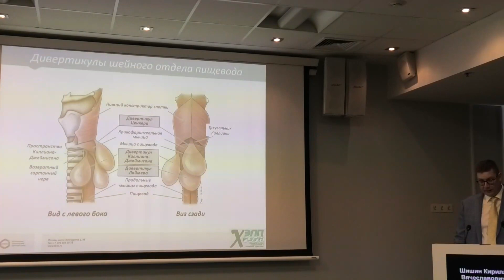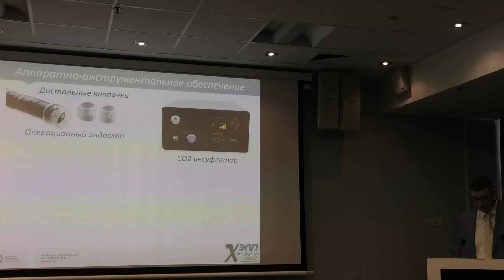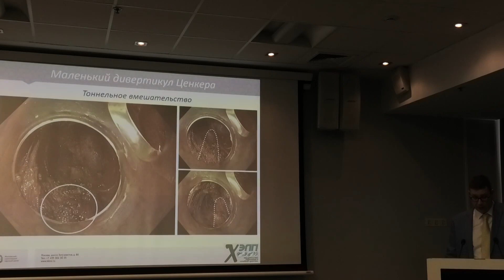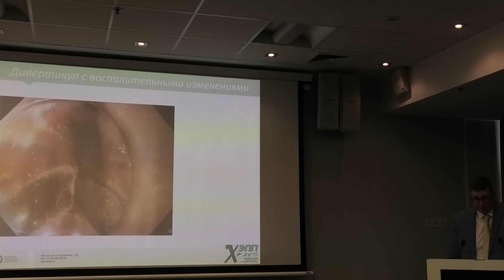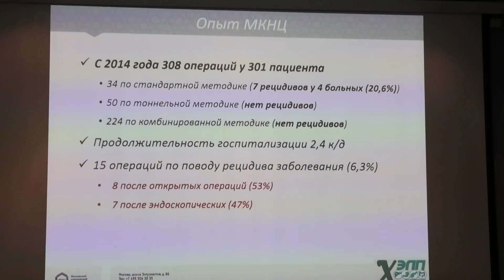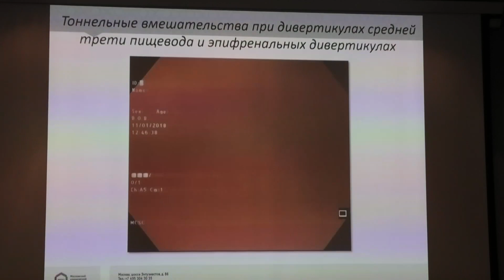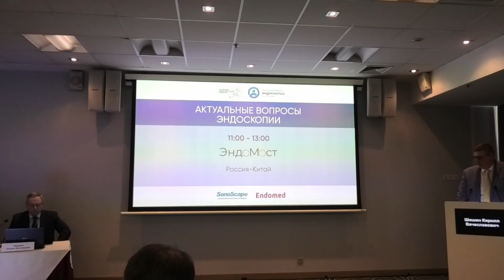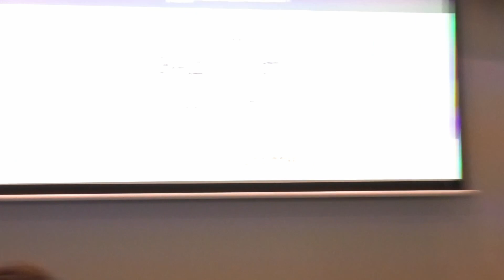01 Шишин КВ Дивертикул Ценкера Ахалазия Кардии